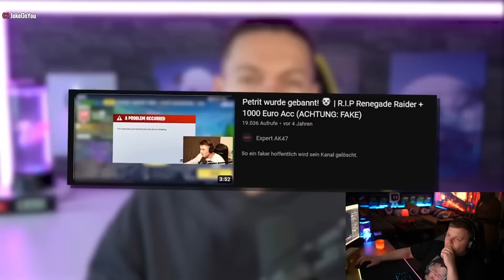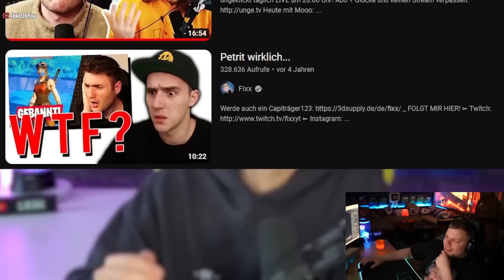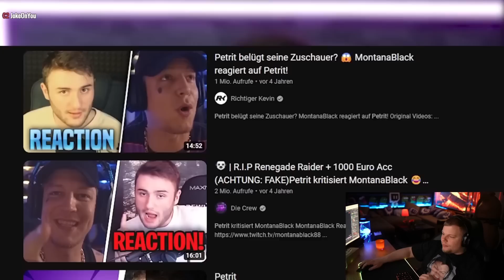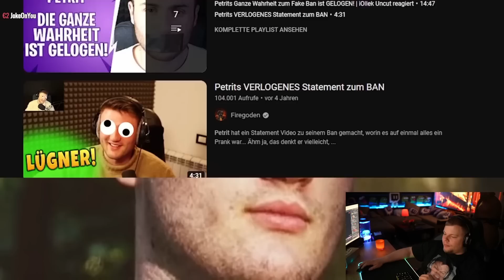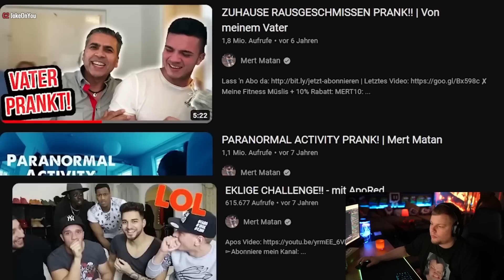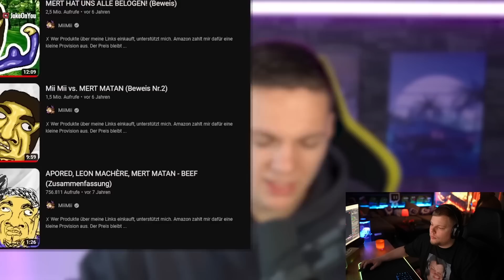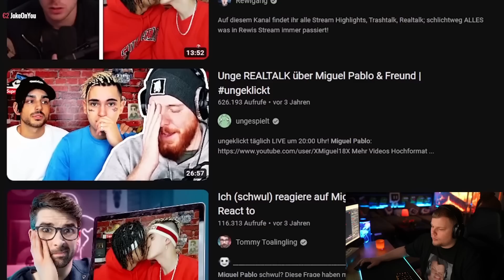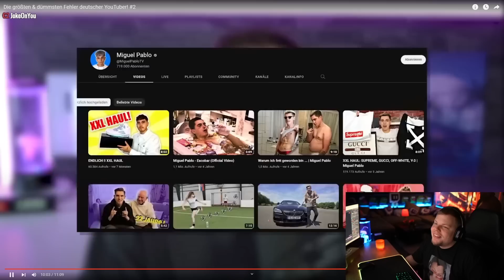ABGESTÜRZTE YOUTUBER 😱 | Tanzverbot Reagiert | Stream Highlights